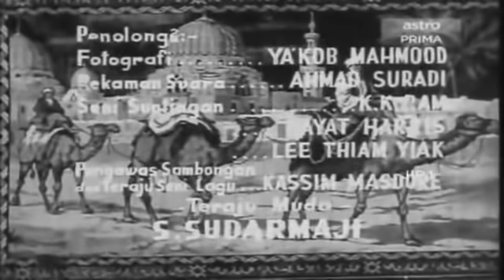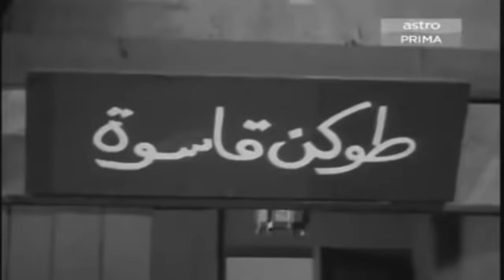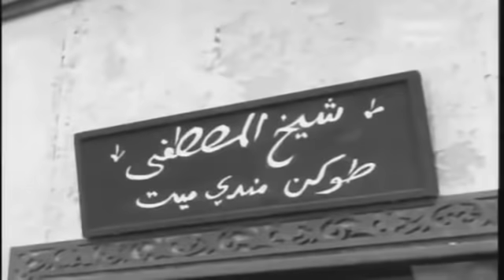P. Ramlee - Ali Baba Bujang Lapok (1961) FULL MOVIE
Mengisahkan Ali Baba (Aziz Sattar), seorang yang miskin dan papa kedana. Dia sering menghantar Norsiah (K. Fatimah), isterinya ke rumah Kassim Baba, abangnya, untuk meminjam gandum supaya mereka dapat makan, tetapi Kassim Baba (S. Shamsuddin) seorang yang kedekut kecewa dengan adiknya itu dan seringkali memberitahu isterinya bahawa Ali Baba ialah seorang yang pemalas. Suatu hari, semasa Ali Baba sedang keluar mencari kayu api, dia terlihat sekumpulan 40 penyamun berkawad melalui hutan sambil membawa hasil rompakan. Dia bersembunyi di sebatang pokok dan melihat ketua penyamun (P. Ramlee) berdiri di hadapan sebuah gunung batu sambil menyanyikan mentera di dalam Bahasa Jawa untuk membuka mulut gua batu tersebut. Ali Baba menunggu sehingga kesemua penyamun meninggalkan gua sebelum dia turun dari atas pokok dan menggunakan mentera itu untuk membuka mulut gua tersebut. Dia mendapati di dalam gua tersebut penuh dengan harta-benda dan barang kemas, tetapi dia hanya mengambil satu peti berisi syiling emas sahaja.

Dengan wang emas tersebut Ali Baba mampu membayar balik kesemua hutangnya pada abangnya serta hidup dalam keadaan mewah. Kassim Baba berasa ingin tahu lalu memujuk Ali Baba untuk memberitahunya bagaimana dia boleh jadi cepat kaya. Ali Baba terus memberitahu mengenai gua tersebut serta mentera untuk membuka gua itu, tetapi belum sempat dia memberitahu mentera penutup ataupun mengenai penyamun yang menggunakannya, Kassim Baba terus meluru untuk mencari gua tersebut.

Kassim Baba, dengan penuh rasa tamak, cuba mencuri kesemua yang ada di dalam gua penyamun tersebut. Dia tertangkap semasa para penyamun pulang semula ke gua sementara dia masih ada. Setelah beberapa cubaan untuk melengahkan mereka, ketua kumpulan penyamun tersebut membunuhnya. Memandangkan Kassim Baba masih belum pulang, Ali Baba pergi semula ke gua itu dan menemui mayat abangnya itu. Dia membawa pulang mayat itu dan menghantar mayat Kassim Baba untuk dijahit dengan mengupah 5 uncang wang emas kepada apek tukang jahit kasut (Leng Hussain) dan dikebumikan.

Ketua penyamun tersebut menyedari kekayaan Ali Baba dan menjadikannya sasaran untuk rompakan seterusnya. Ketua penyamun mengarahkan Sarjan (Ibrahim Pendek), dan Mamotaro San (A. Rahim), untuk mencari rumah hartawan Ali Baba. Mereka berjumpa dengan apek tukang jahit kasut dan tukang mandi jenazah (S. Kadarisman) untuk mendapatkan lokasi rumah Ali Baba. Setelah usaha anak buahnya dua kali digagalkan oleh Marjina (Sarimah) seorang hamba kepada Ali Baba, maka si ketua penyamun itu sendiri pergi ke rumah Ali Baba dan menyamar sebagai saudagar minyak, sementara anak-anak buahnya bersembunyi di dalam tong minyak yang disimpan di halaman rumah. Ketika Abu Hassan dan Ali Baba asyik berhibur, kesemua anak buahnya turut berhibur di halaman rumah. Marjina, menemui rancangan untuk menewaskan para penyamun itu, di mana mereka menjerang minyak sebenar yang panas mendidih terus dicurahkan ke dalam setiap tong minyak. Usaha tersebut dibantu oleh Aloyah (Normadiah), dan Norsiah. Setelah kesemua penyamun ditewaskan, Marjina sendiri menyerang dan membunuh ketua penyamun itu. Ali Baba yang terhutang budi kepada Marjina seterusnya membebaskannya.